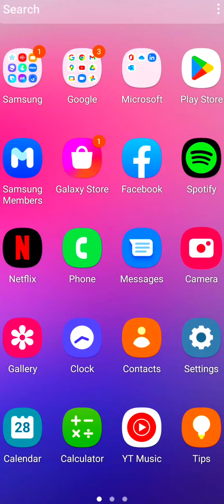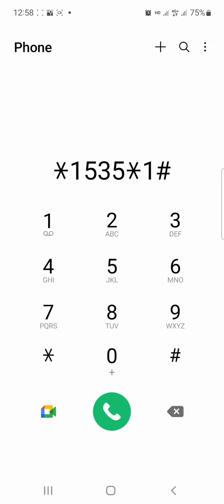របៀបភ្ជាប់អិនធើណេតមិត្តហ្វូន Data 1$ =1 សប្តាហ៍ New Metfone Data 1$=1week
metfone របៀបភ្ជាប់អិនធើណេតមិត្តហ្វូន Data 1$ =1 សប្តាហ៍ New Metfone Data 1$=1week